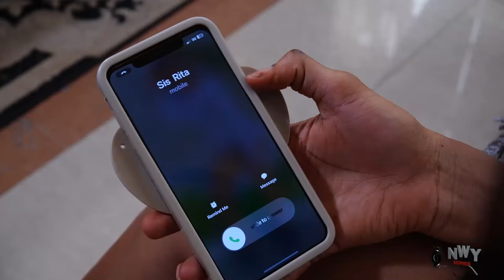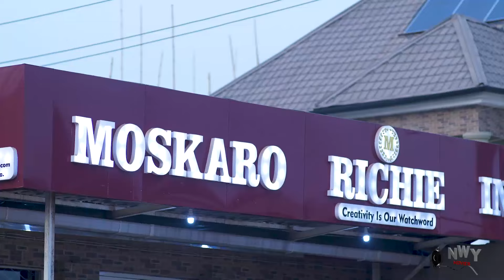He Just Came For An Interview As A Driver In Her Company But Nevr Knew She will Fall In Love Wit Him